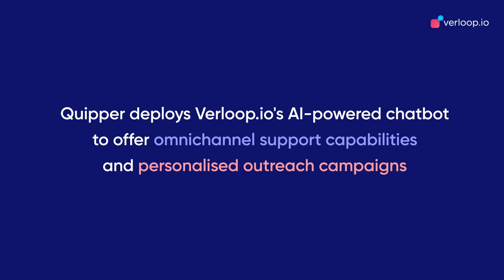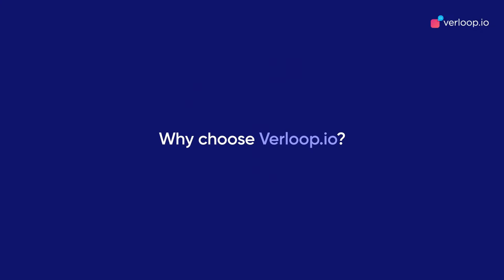Quipper x Verloop.io - How Conversational AI Helps in Customer Retention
Quipper is one of the largest educational technology companies with services in Southeast Asia and Mexico. They deployed Verloop.io's ConversationalAI platform to offer omnichannelsupport to their users and personalise outreach campaigns.

Hanani Faiza of Quipper shares how Verloop.io's AIPoweredChatbot has helped them build strong relationships with their customers and increase customer retention with personalised communication.